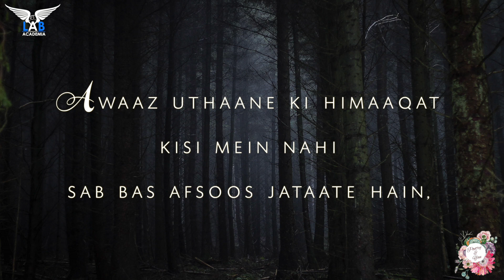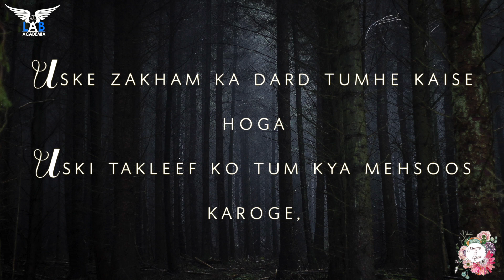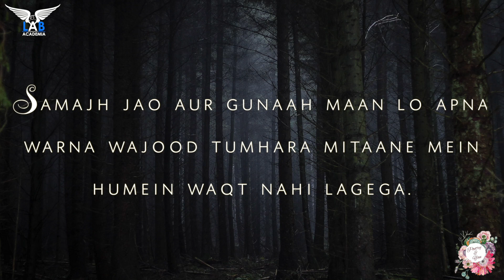Hindi Poem Verna by Shreyashi Srivastava | Poetry and You | Unwind Poetry | Lab Academia Publication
Hindi Poem "Verna" written and narrated by Shreyashi Srivastava. She is one of the contributing Author of the Book, Poetry and You (Edition II).

Poetry and You has opened the dashboard of submission for the channel and for our anthologies. Number of senior Poets along with emerging writers participating and expressing themselves through the art of Poetry and Story-telling.

Credits:
Written and narrated by: Shreyashi Srivastava
Curated by: Naaz Farhaa and Versha Arora
Edited by: Harshita Rai